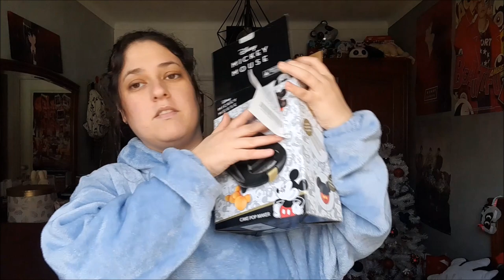As minhas prendas de Natal de 2023!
Os presentes que recebi no Natal de 2023!